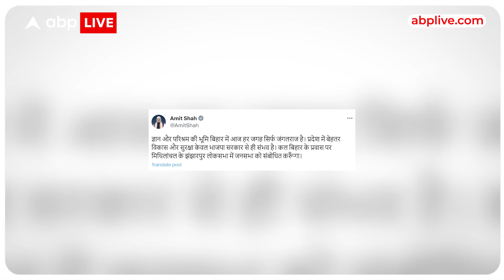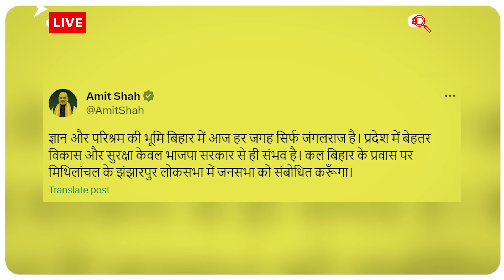BJP का 'मिशन बिहार', अमित शाह आज बिहार दौरे पर जानें पूरी शेड्यूल | ABPLIVE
केंद्रीय मंत्री अमित शाह आज मिशन बिहार पर हैं...बिहार के मधुबनी और अररिया जिलों का दौरा आज अमित शाह करेंगे...मधुबनी के झंझारपुर में जनसभा को संबोधित करेंगे...साथ ही अररिया में आवासीय भवनों का उद्घाटन करेंगे... दोपहर 12:45 बजे झंझारपुर अमित शाह पहुंचेंगे.और दोपहर 1 बजे जनसभा को संबोधित करेंगे...